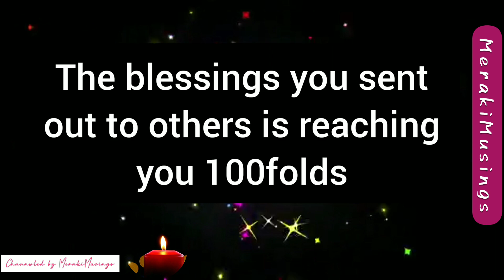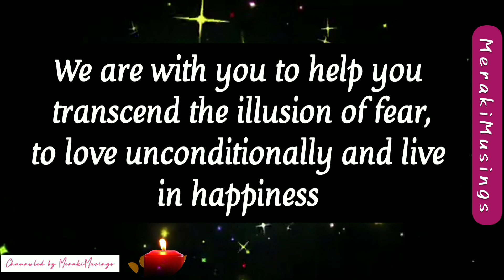🌈 God Has a Message for you 🤗 Someone in Heaven is trying to tell you something 💝 Heaven Blessings 🔱